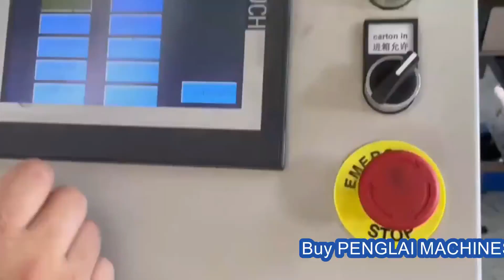Hot melt glue one piece carton boxes packaging machine cartons wrapper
The machine adopts to Servo location, PLC controlling, auto operation, main drive adopts to import motor drive, multi degree rotation via chain, chain wheel speed regulator etc. It auto degree is high, reliable controlling, easy to adjust, intelligent manipulation etc. advantage, can widely use for beverage, beer, chemistry, food, medicine etc. industry, can do all kind of tin and bottle second time package, can match with auto filling production line.
The machine adopts the high quality stainless steel and aluminum, electrical, pneumatic systems using imported components, such as the cylinder AirTAC and pneumatic components, Siemens servo system and gearmotors, Robatech Switzerland hot melt adhesive machine, P + F sensors, France RE contact, equipment failure rate, less maintenance and high reliability.
Product Parameters
Collocation name
Brand  Collocation name
Brand  Main drive servo
Schneider
PLC  Siemens
Photoelectric sensor
SICK
Pneumatic component AIRTAC
Frequency transducer
Schneider
Glue machine
Robatech
Touch screen Siemens
Servo controller
Schneider  Motor
SEW Low pressure controlling
Schneider

84798210   Mixing machine
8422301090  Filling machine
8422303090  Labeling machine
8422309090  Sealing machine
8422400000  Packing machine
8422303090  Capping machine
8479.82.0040 food Mixing, kneading or stirring machine